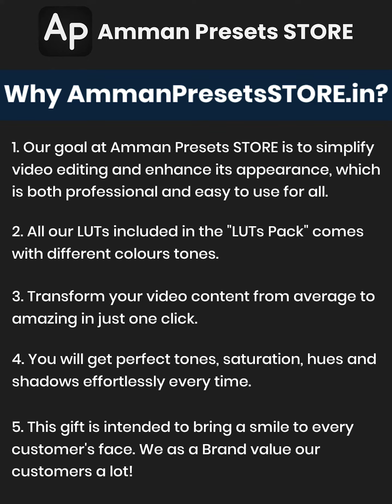12 Street Style Video LUTs Pack - AmmanPresetsSTORE.in | Street Style Video Colour Grading LUTs